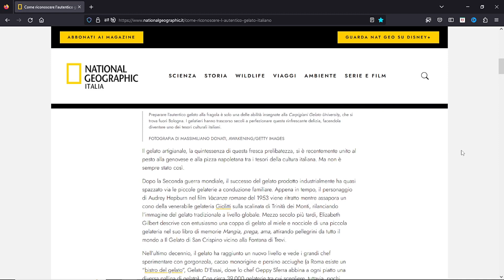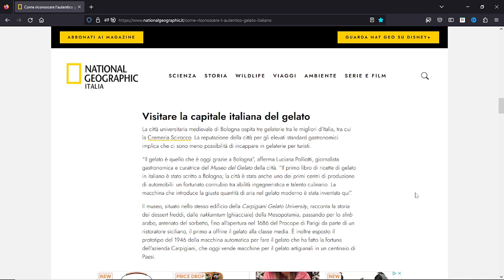Let's Translate: All About Ice Cream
It’s let’s translate day, but this time I’m doing it a little differently, with more focus on how you can determine what something means, without a dictionary, rather than forcing my way through something I’ve not looked at before.